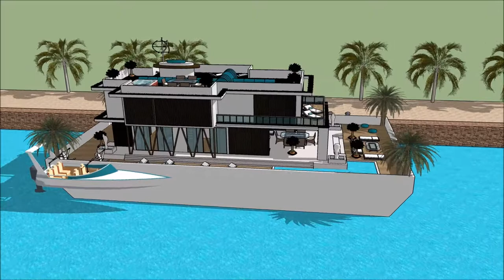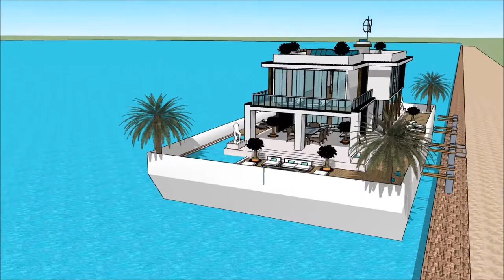Luxury Yacht Legend INDONESIA YACHT SHOW 2018 ASIA JARKATA SUPERYACHT Exhibition and expo Superyacht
The houseboatzania launching an innovative high-end luxury yacht houseboat home design potentially as a display of exhibition of the Luxury Yacht Legend INDONESIA YACHT SHOW 2018 ASIA JARKATA SUPERYACHT Exhibition and expo Superyacht.

The collection of the Houseboatzania concept of Luxury Yacht Legend INDONESIA YACHT SHOW 2018 ASIA JARKATA SUPERYACHT Exhibition and expo Superyacht consists of high luxury and architectural art pieces in minimalism combined with living on the waterfront of the harbour of

The houseboat yacht design has the basis to sustain living with high standards and contemporary structural design at Luxury Yacht Legend INDONESIA YACHT SHOW 2018 ASIA JARKATA SUPERYACHT Exhibition and expo Superyacht with numerous of prospects for excessive living and celebrating the desire of life worldwide: